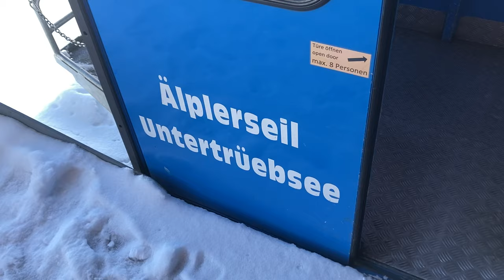Älplerseil Untertrüebsee, Engelberg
Luftseilbahn Untertrübsee - Obertrübsee, Engelberg/Schweiz. Erbaut 1967 von Niederberger/Dallenwil mit zwei 8-Personen Kabinen. Inzwischen modernisiert durch von Rotz & Wiedemar. Das erste Älplerseil zwischen Unter- und Obertrüebsee entstand bereits 1932. Diese rund 1,18 km lange Anlage stammte ebenfalls aus dem Hause Niederberger und verfügte über eine 4-plätzige Kabine. Sie startete auf einer Höhe von 1300 m.ü.M. westlich des Trüebenbachtobels, unmittelbar an der Strasse zur Wanghütte. Die Endstation befand sich praktisch am gleichen Ort wie die des hier gezeigten Nachfolgers. Die Seilbahn ist im Sommer zu Fuss, mit dem Bike oder mit dem Auto ab Engelberg erreichbar. Im Winter liegt die Bahn an der Skipiste zwischen Trübsee und Engelberg.

Cable car Untertrübsee - Obertrübsee, Engelberg/Switzerland. Built in 1967 by Niederberger/Switzerland.

Telecabina Untertrübsee - Obertrübsee, Engelberg/Svizzera. Telecabina costruita nel 1967 da Niederberger/Svizzera.

Téléphérique Untertrübsee - Obertrübsee, Engelberg/Suisse. Construit en 1967 par Niederberger/Suisse.